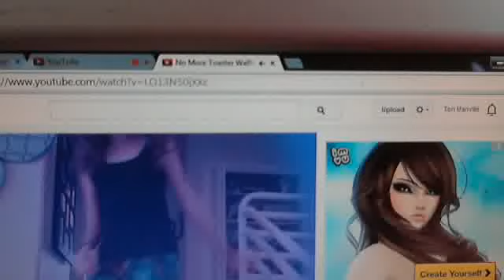GHOST CAUGHT ON CAMERA ON